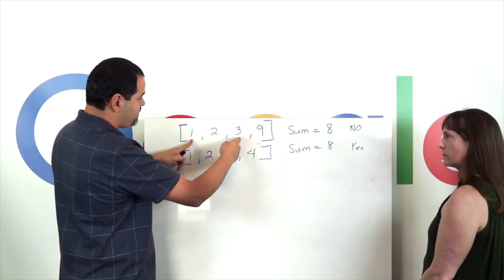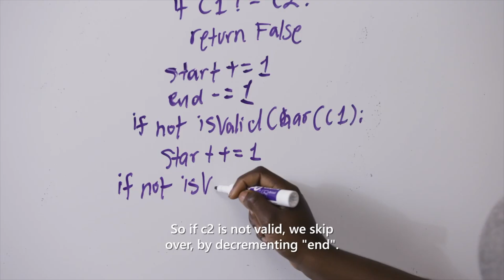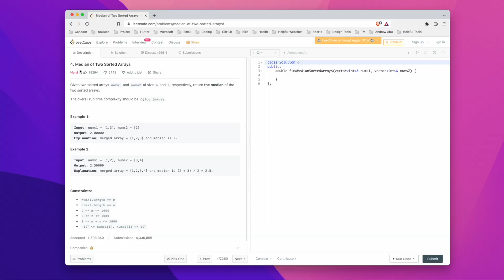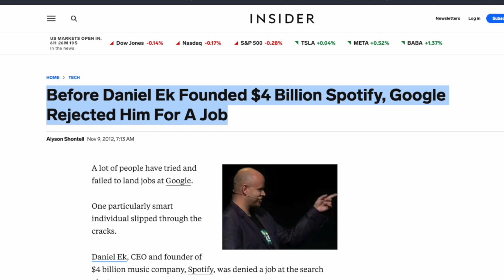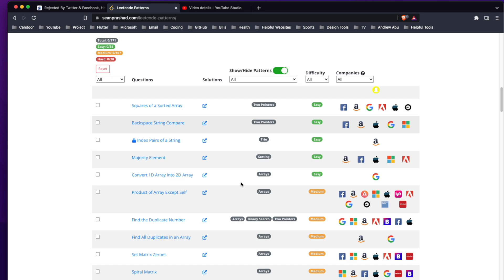Why Coding Interviews Are Hard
The technical interview process is a highly debated topic in the tech industry! In this video, I go over why the technical interview process is set up the way it is highlighting the pros and cons of the current process and giving you the tips to succeed .